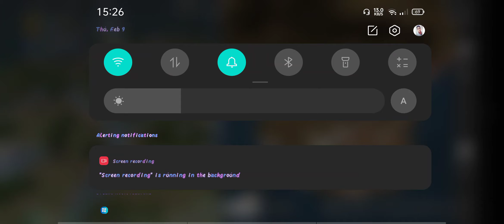NEW STATE MOBILE |FIRST TIME I HAVE TRIED THE BOUNTY ROYALE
New state mobile is a modified version of PUBG and the bounty royale mode is a similar version of Battle Royale and it comes with three different maps that is so amazing to play .